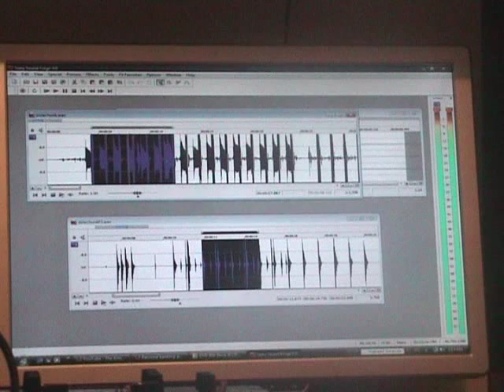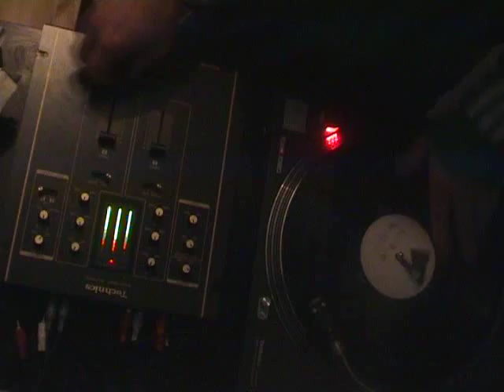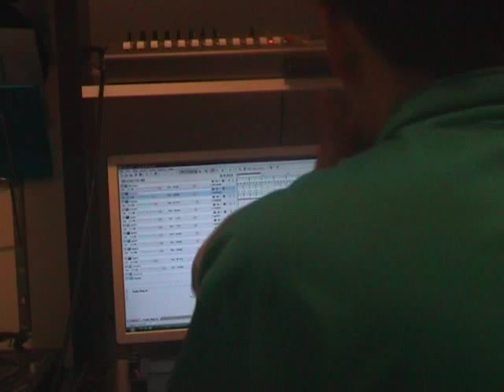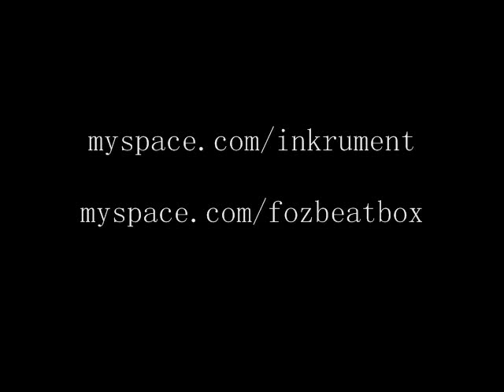INKRUMENT beat making MPC microkorg beatbox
Inkrument 2nd video! Foz making a quick beat,, then Samwise murkin a man in a minute with a quick verse. Safe safe safe

apologies for the wack scratches